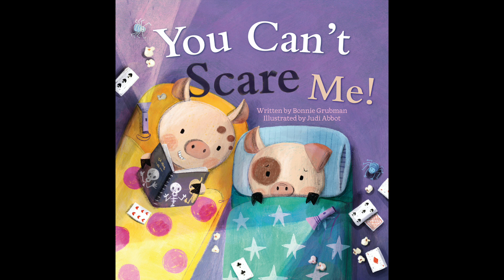YOU CAN'T SCARE ME | Sneak Peek Book Trailer | Clavis Publishing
Sneak peek book trailer of YOU CAN'T SCARE ME, written by Bonnie Grubman and illustrated by Judi Abbot.
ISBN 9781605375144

Best friends Walter and Willy are having a sleepover.
Walter thinks it’s fun to scare Willy.
But what happens when the tables get turned?

A barely scary story about friendship and respect. For best friends ages 4 and up.

Available through major wholesalers
Submit orders to your sales representative or via IPS Cart on iPage

ClavisPublishing We make children's dreams come true!